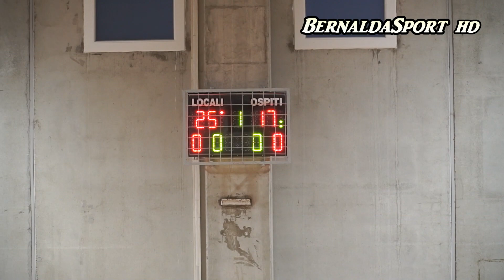Camarda Volley Bernalda - Asd Geco Sport Under 16 2 giornata 21 Febbraio 2020 HD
Camarda Volley Bernalda - Asd Geco Sport
Campionato Volley Femminile Under 16 Basilicata 2020
2 giornata - 21 Febbraio 2020 Bernalda.